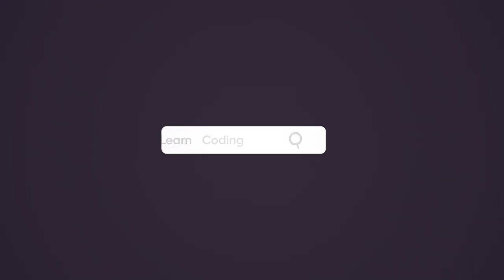Roadmap to Amazon | Twinkle Bajaj - SDE at Amazon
Twinkle is an SDE at Amazon, let's ask her what challenges she faced being a woman in tech and hear her out to find out the direction and motivation to get into the tech circuit.